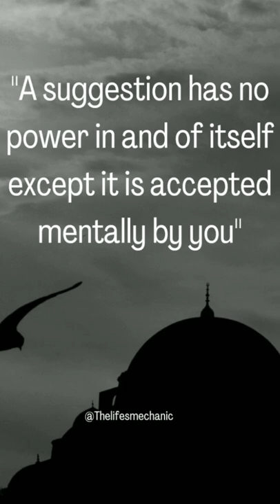Your subconscious mind is amenable to suggestion. Magic is believing in yourself